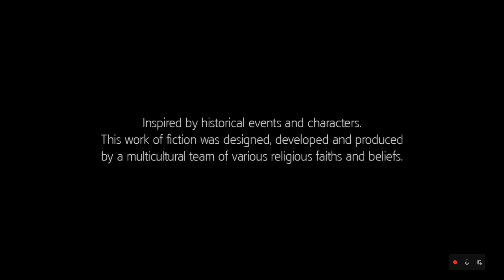Assassin's Creed III Remastered - Ep.3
Hello, my name is Nick

I stream most weekdays from8-10 CST